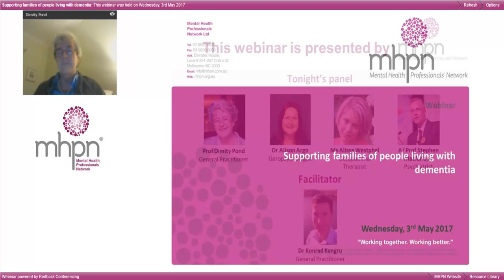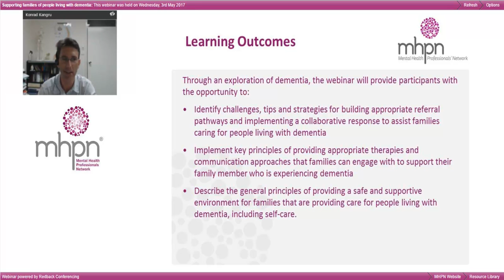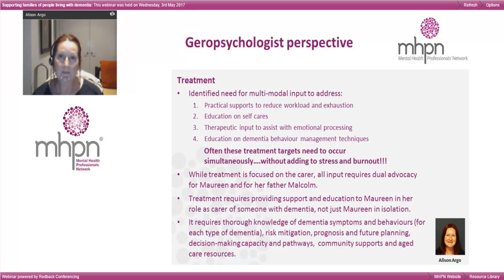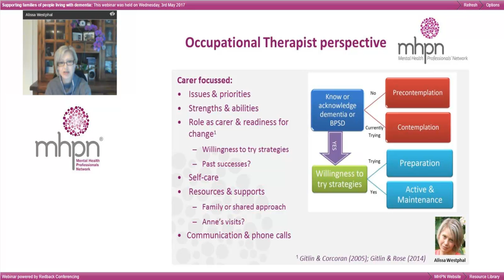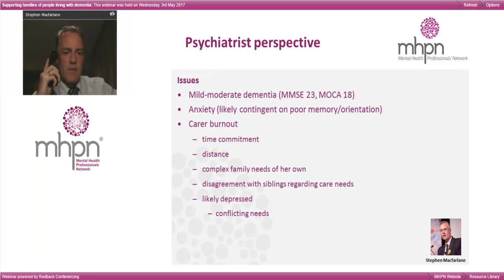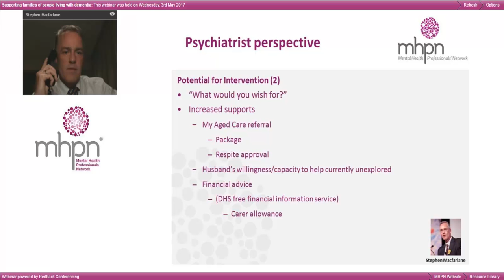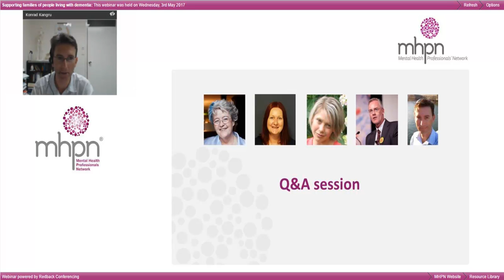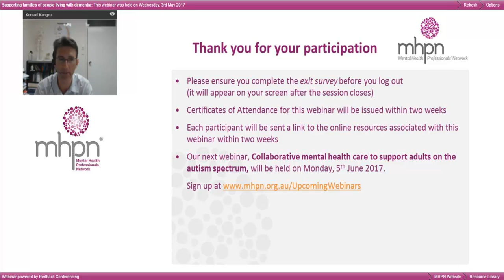Supporting families of people living with dementia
Our interdisciplinary panel will explore working collaboratively to support families who are caring for people with dementia.